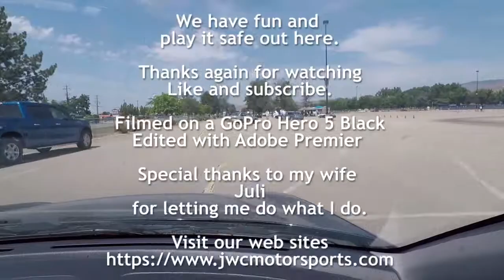2002 Subaru Impreza 2.5 TS 5 Oct 2018 Autocross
2002 Subaru Impreza 2.5 TS at Idaho Expo running at the October 5th, 2019 Snake River Region SCCA Autocross event. Based on my trip meter the course was just over .5 miles long.  This was the 10th event I drove the Impreza at and the 17th of the season.  I still need to sell the 2004 Dodge Neon, but I was able to order and install the suspension prior to this Autocross weekend. I ordered up some KYB struts from RockAuto and King Springs from Primitive Racing.  I played around with the settings but I think I got them set up.  The car ran great, with the new suspension and the Bridgestone Potenza RE71-R tires.

All Autocross events I participate in are done on a  closed course and IAW SCCA rules.   I do not encourage reckless or aggressive driving on public roads.